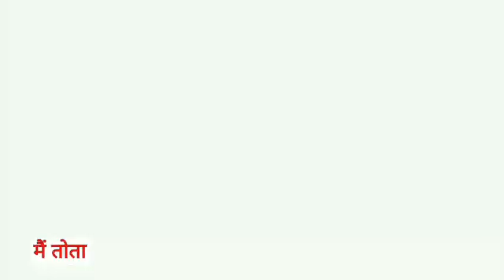Main Tota Main Tota | मैं तोता मैं तोता | Popular Hindi Rhymes | Cartoon Video | Hindi Kahaniyan